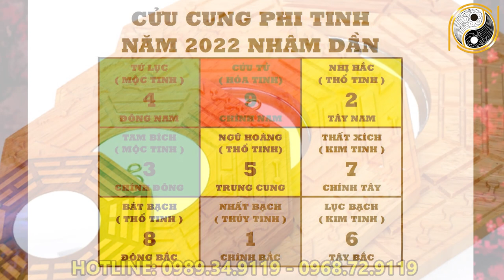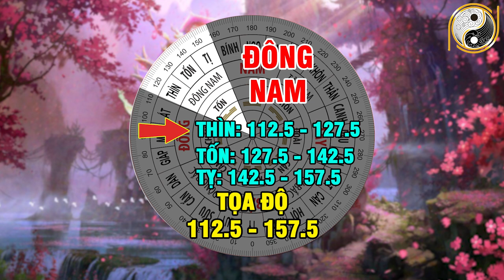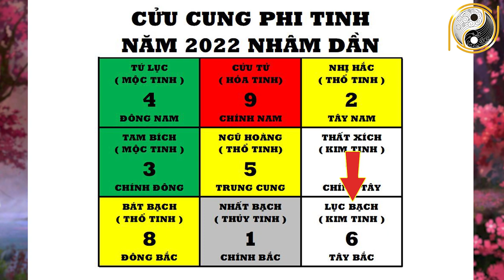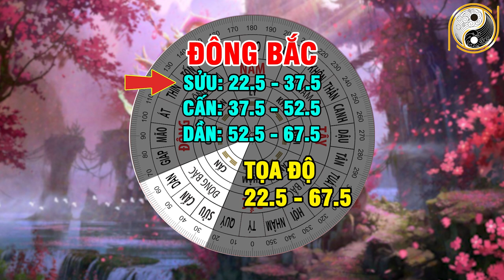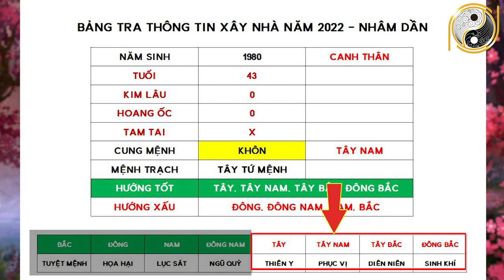Xem Tuổi Đẹp Làm Nhà Năm 2022 Cho Tuổi CANH THÂN 1980 Được Lộc Trời Cho Giàu Sang Phú Quý Trọn Đời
01. Linh phù giải hạn
02. Hồ lô hóa giải Ngũ Hoàng
03. Mai Hoa Phú Quý
04. Gương bát quái tinh cầu
05. Kim bài thái tuế 2023
06. Vòng tam hợp Dần Ngọ Tuất
07. Vòng tam hợp Thân Tý Thìn
08. Vòng tam hợp Hợi Mão Mùi
09. Vòng Tam Hợp Tỵ Dậu Sửu
10. Bát bảo tâm kinh
11. Minh Quang pháp bảo cầu
12. Minh Quang pháp bảo lục giác
13. Tỳ Hưu Lộc Tài (Đồng)
14. Tỳ Hưu Khai Vận ( Bạch Ngọc)
15. Bách Niên Tụ Tài ( tụ tài lộc)
16. Song long ngọc ấn ( ấn thăng quan)
17. Kim bài ngũ Lộ Thần Tài
18. Hồ lô bình an ( treo xe)
19. Móc khóa văn xương
20. Ống bút văn xương gỗ đào
21. Bút văn xương gỗ đào
22. Bút văn xương gỗ đào nhỏ
23. Hoa mai kim tiền ( mạ vàng )
24. Các vật phẩm phong thủy khác Xem Tuổi Đẹp Làm Nhà Năm 2022 Cho Tuổi CANH THÂN 1980 Được Lộc Trời Cho Giàu Sang Phú Quý Trọn Đời